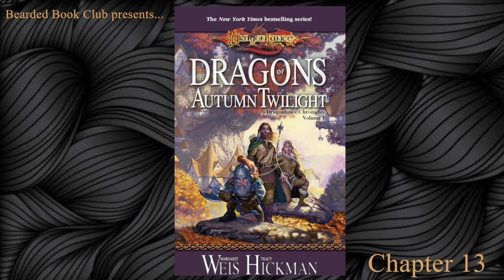Bearded Book Club: Dragons of Autumn Twilight - Book I, Chapter 13